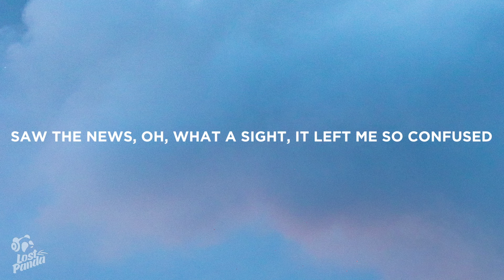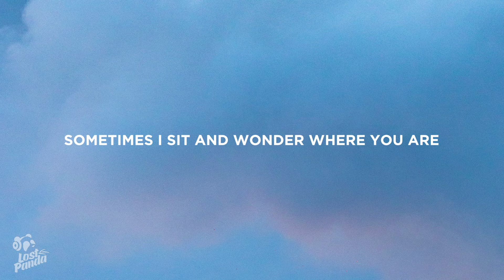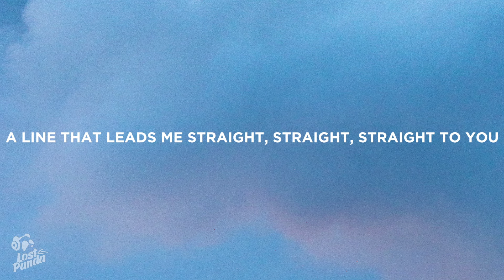Khalid - Satellite (Lyrics)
“Khalid - Satellite” Lyrics / Lyric Video by Lost Panda

Lostpandamusic.com/socials

[Verse 1]
Satellite
I see you swimmin' through this open sky
I rest my head upon these dandelions
The stars are envious of you tonight
Broken dreams
I'm writtin' poems of our memories, yeah, yeah, yeah
Wish I could hold you through computer screens
But all the static keeps us in between

[Chorus]
La, da-da
We're walking on a line
A line that leads me straight, straight, straight to you
You're like a satellite, crossin' through my mind
Yeah, a line that leads me straight, straight, straight to you

[Verse 2]
Saw the news
Oh, what a sight, it left me so confused
They're telling stories that you're leaving soon
They'll never know what you've been going through
Shooting star
I watch you drift away into the dark
Sometimes I sit and wonder where you are
Sending me signals to my, sending me signals to my hollow heart

[Chorus]
La-la-la, I'm walkin' down the line
A line that lead me straight, straight, straight to you
A line that lead me straight, straight, straight to you (Straight, straight to you)

[Bridge]
Satellite
Satellite
Satellite
Satellite

[Chorus]
La-la-la, walkin' down the line
You're like a satellite, crossin' through my mind (Straight, straight to you)
A line that leads me straight, straight, straight to you (Straight)
La-la-la, I'm walkin' down the line (Walkin' down the line)
A line that leads me straight, straight, straight to you (Like a satellite)
Yeah, a line that leads me straight, straight, straight to you (Leadin' me straight to you)

📷 Wallpaper: Soheli

👩‍💻 Share “Khalid - Satellite” Lyrics with your friends!